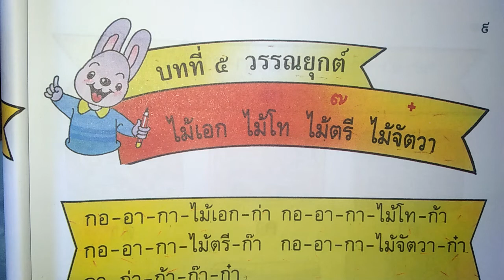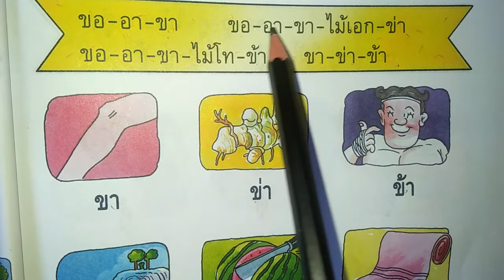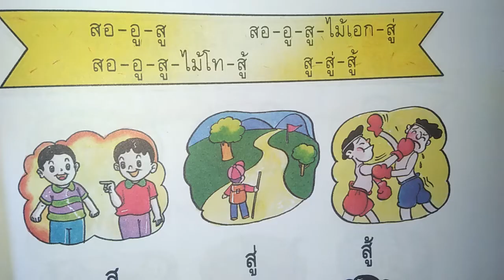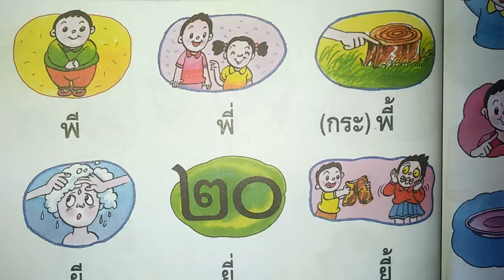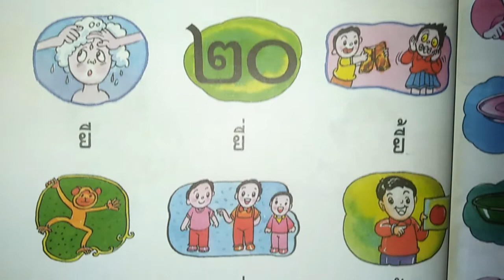อ่านเก่ง พูดดี/บทที่5/วรรณยุกต์